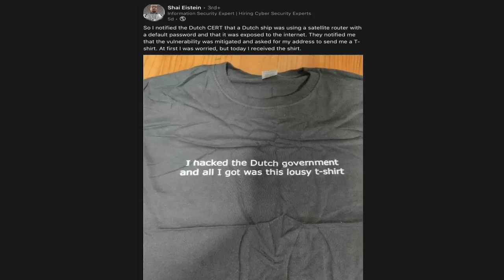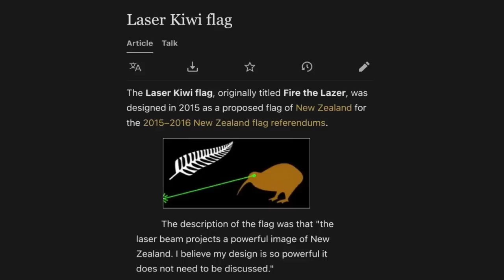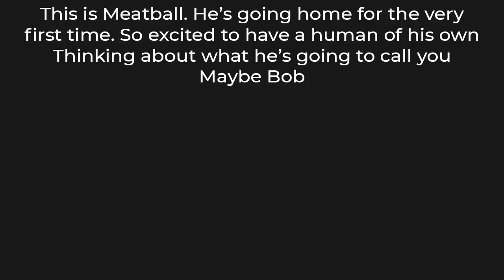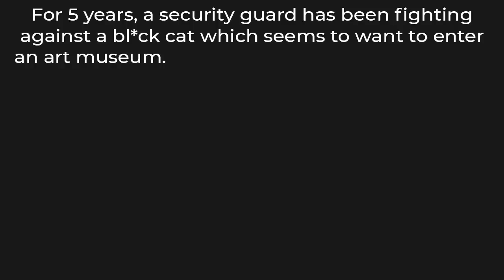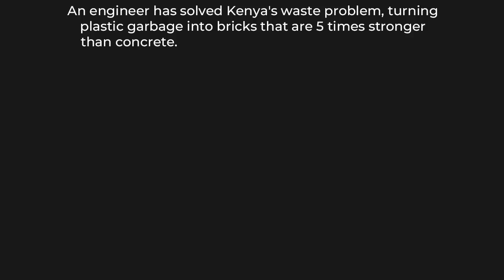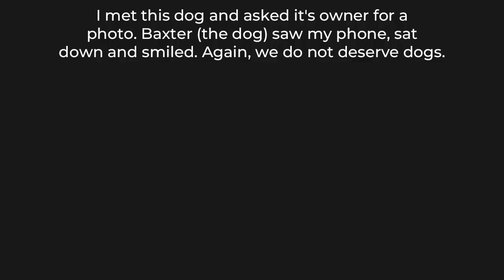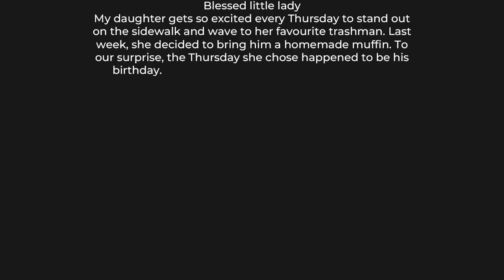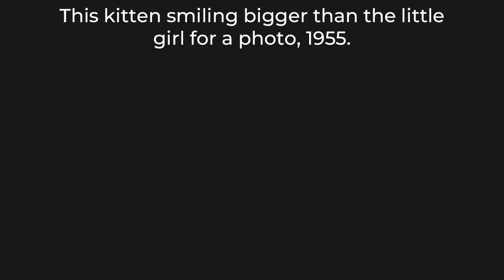BLESSED IMAGES THAT WILL MAKE YOU BLUSH